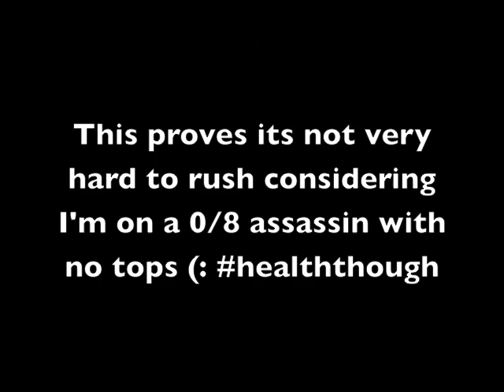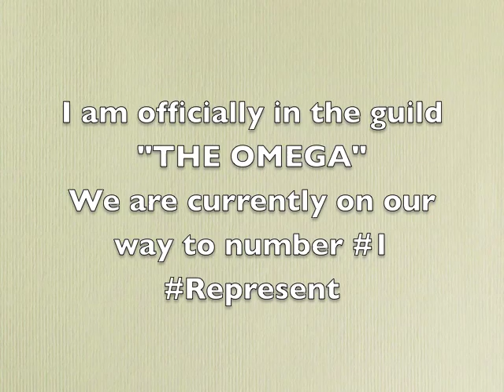RotMG - Random Randomness (Wcs, Loot, And More!)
Outro: Awesome outro song - Random youtube account